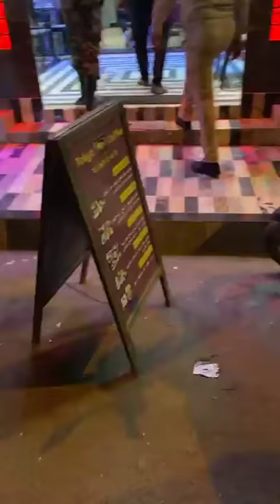القايد كيطبق غير القانون.. لي عندو الرخصة ديال الباش كيخليه لي ماعندوش كيطيرو ليه بالرحمة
مباشرة من الدار البيضاء:القايد كيطبق غير القانون.. لي عندو الرخصة ديال الباش كيخليه لي ماعندوش كيطيرو ليه بالرحمة